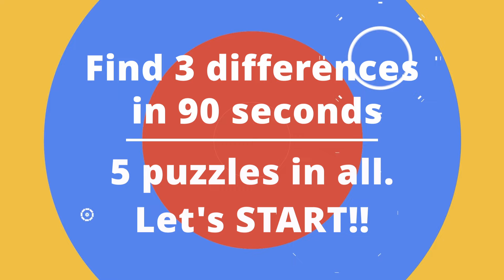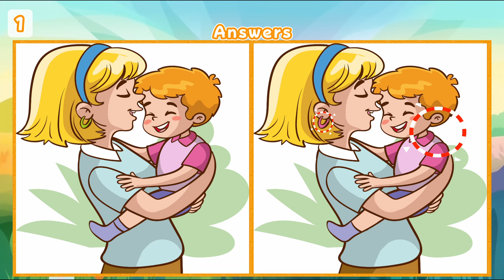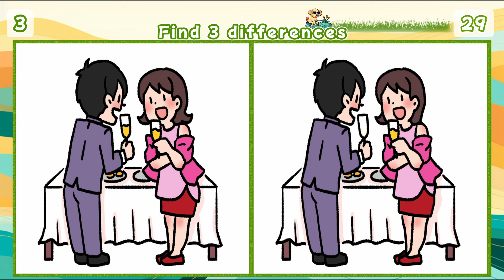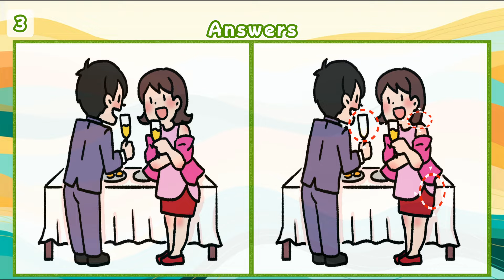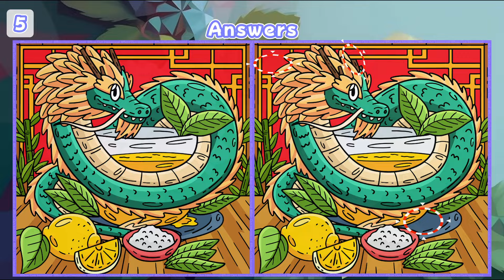【Spot & Find The Difference】🌸Improve & Boost Your Brain with 10mins Fun Activity!!